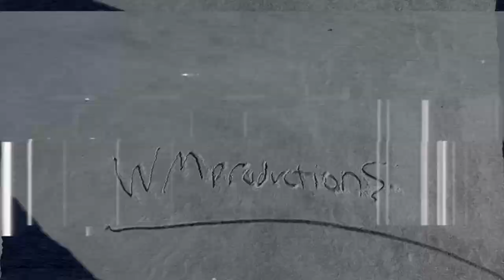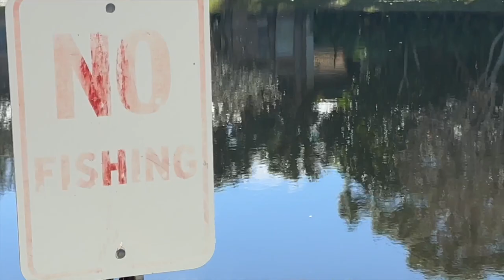Fake Break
Hockey against Duke University
The boys head to Florida
Golf and fishing